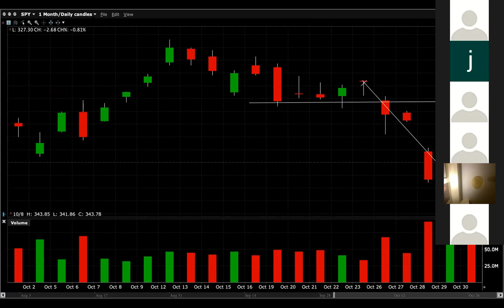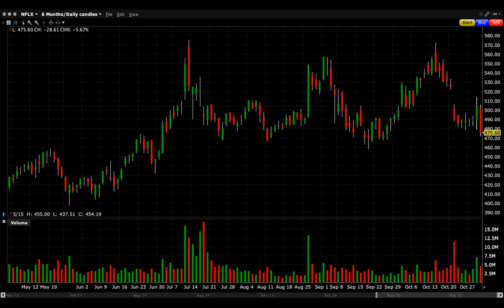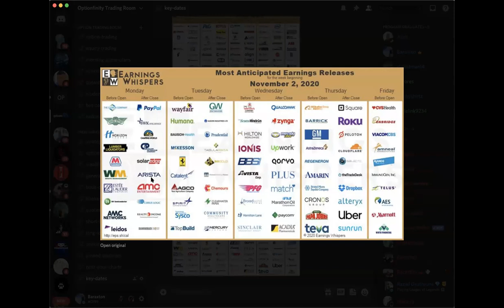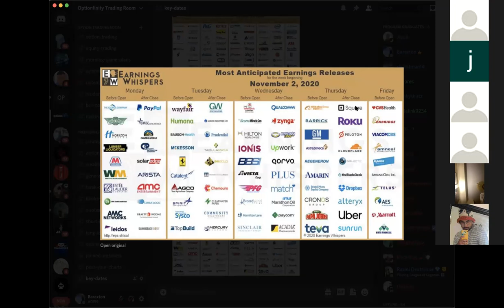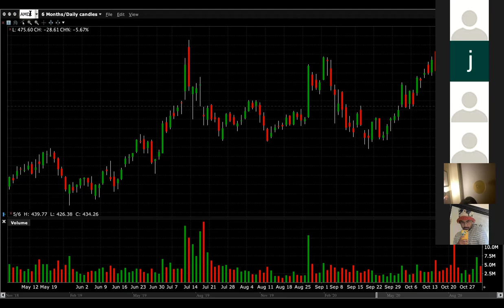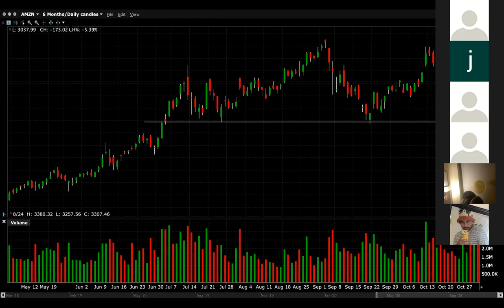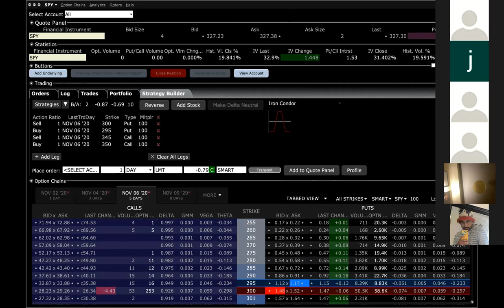HOW TO TRADE ELECTION VOLATILITY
Today we discussed the expected and potential moves on a variety of big names as well as earnings for the week ahead. With the election on Tuesday, it is important to look at the markets through the lens of risk instead of thinking about the potential rewards.

All content in this presentation is information of a general nature and does not address the circumstances of any particular individual or entity. Nothing in this presentation constitutes professional, tax, and/or financial advice, nor does any information in this presentation constitute a comprehensive or complete statement of the matters discussed or the law relating thereto. You alone assume the sole responsibility of evaluating the merits and risks associated with the use of any information or other content in this presentation before making any decisions based on such information or other content. In exchange for using this presentation, you agree not to hold anyone liable for any possible claim for damages arising from any decision you make based on information or other content made available to you through the site. You must obtain advice on taxes from a tax professional. You accept that I am not a tax or legal professional. You must consult a legal professional for advice on these topics.